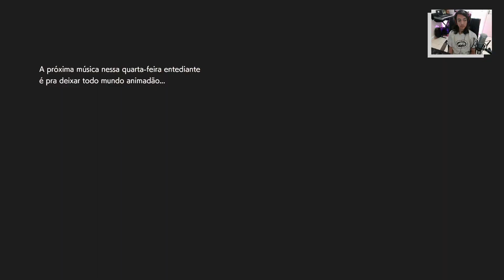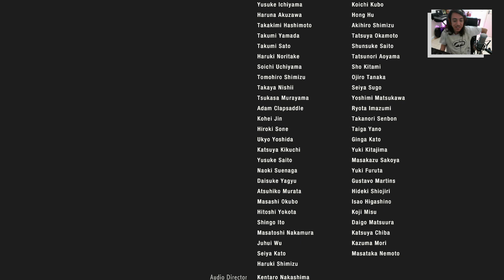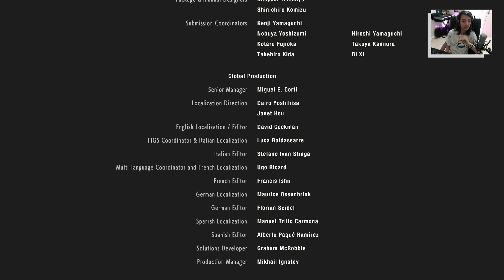O Final Verdadeiro de Resident Evil 2 Remake No Intenso (Claire B na Segunda jornada) #09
É nozes e é tozes bóde vey ❤️ estou jogando o Resident Evil 2 Remake na versão de PC (notebook - mobile) começando com o Claire B no 2º cenário ou "segunda jornada".

𝗜𝗡𝗦𝗖𝗥𝗘𝗩𝗔-𝗦𝗘 no canal, que eu te envio um pirarucu pelos correios 🥳  vídeos novos toda quinta e domingo, com alguma gameplay do jogo da vez (primário) ou o jogo secundário da vez.

𝗦𝗽𝗲𝗰𝘀 𝗱𝗼 𝗻𝗼𝘁𝗲: 𝗔𝘀𝘂𝘀 𝗺𝟱𝟳𝟬𝗱
16gb de ram (ddr4 2400mhz)
Ryzen 5 3500u (2.1 ghz turbo 3.5ghz)
256gb ssd nvme m.2 xpg
1tb de HD seagate
GTX 1050 4gb